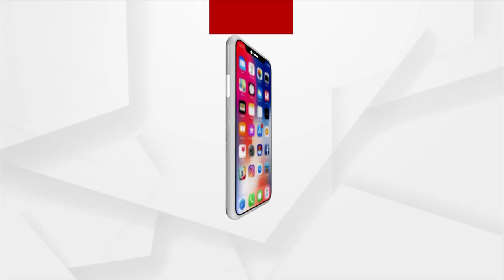Rok Thok | Law Department Held No Meeting Over Ratnabhandar Key Missing Issue